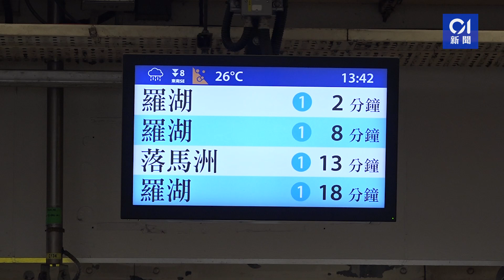夜經濟｜消息：政府將展開「香港夜繽紛」活動 下周辦啟動禮｜01新聞｜夜市｜市道｜搞活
夜經濟｜消息：政府將展開「香港夜繽紛」活動　下周辦啟動禮

港府近日籌備「搞活」夜經濟，特首李家超昨（5日）預告，最快下周公布活動細節和內容。據《香港01》了解，政府暫定連串推動「夜經濟」的活動，命名為「香港夜繽紛」，並暫定下周四（14日）舉行啟動禮。據悉，政府冀活動可凝聚社會各界力量，為市面營造熱鬧氣氛，令香港的晚上「活起來、動起來」。